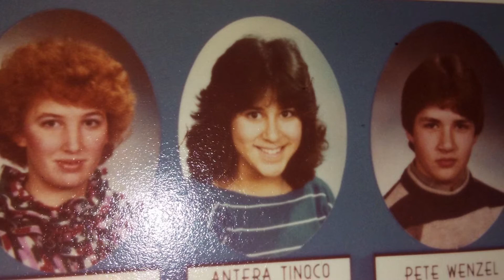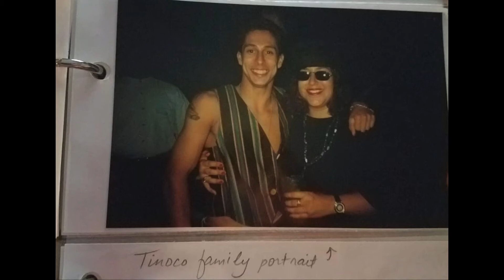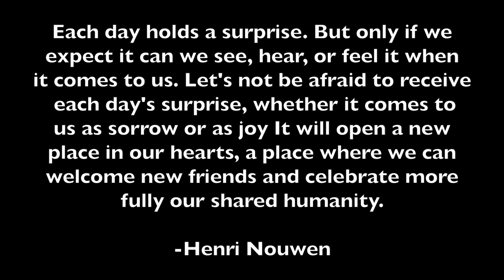Antera Tinoco Memorial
Antera L Tinoco
9/28/1969 - 6/23/2017